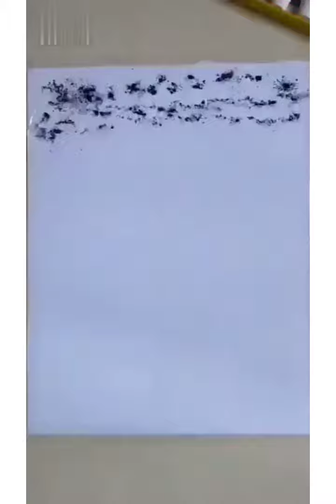How to draw easy and simple night natural scenery